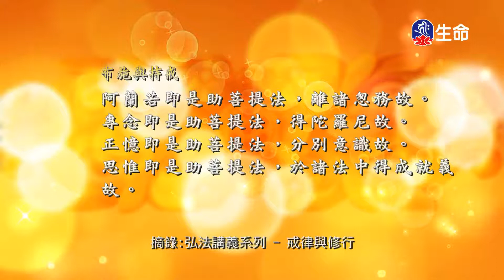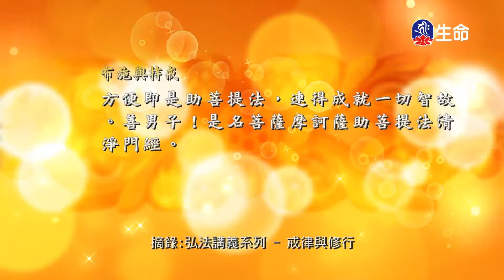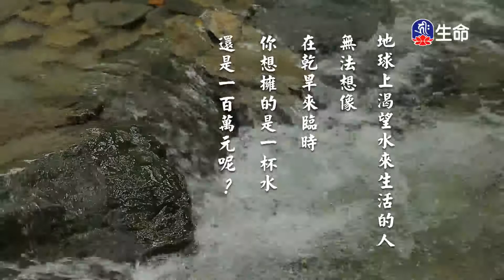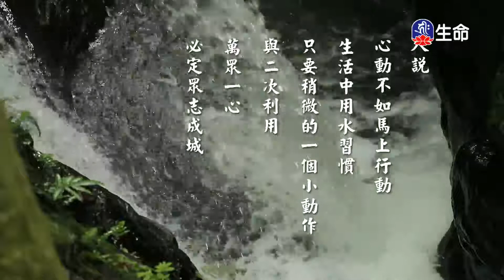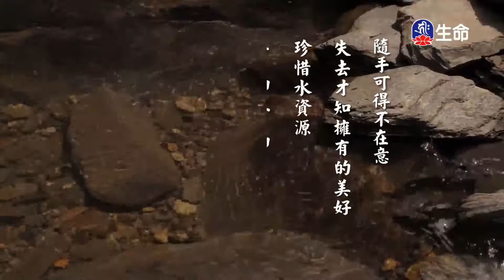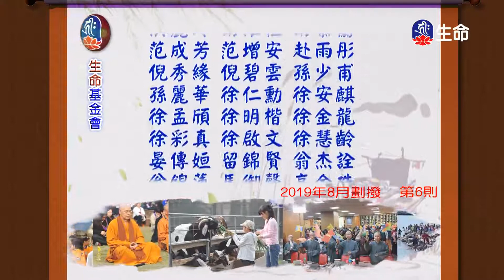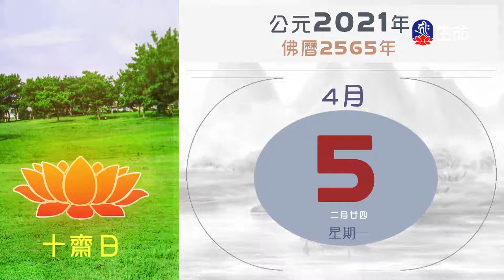慈悲心法語_戒律與修行(11)_快樂修行錄_(lifetv_20210405_13:00)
慈悲心法語_戒律與修行(11)_快樂修行錄。